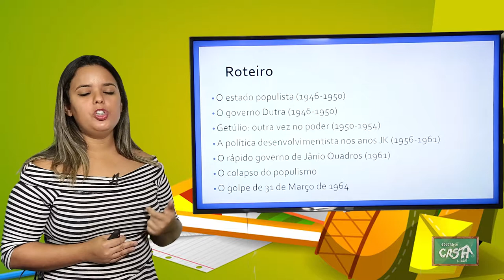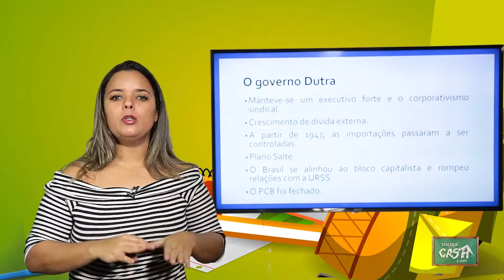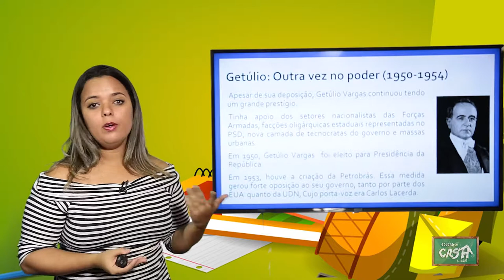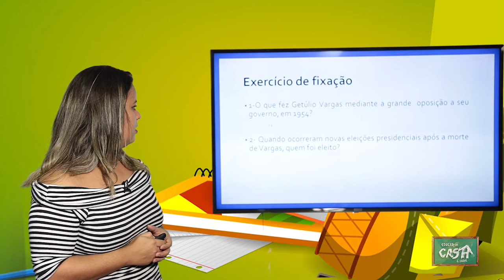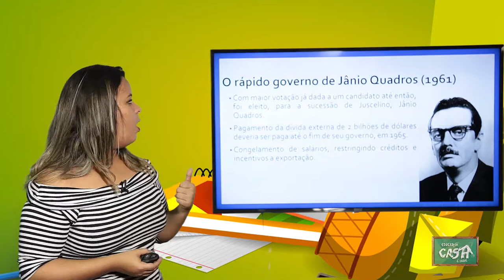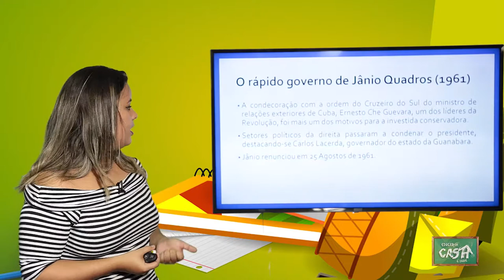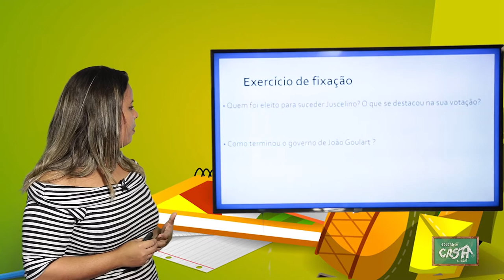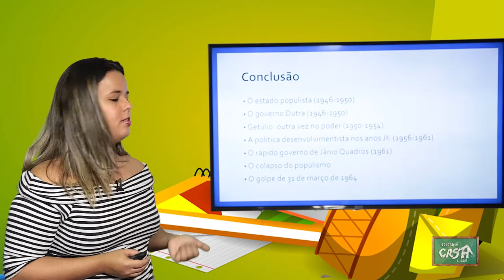9º ANO - II TRIMESTRE - HISTÓRIA - AULA 3 - O ESTADO POPULISTA